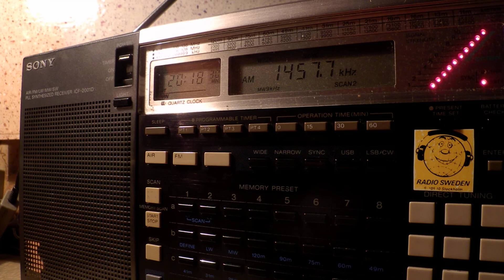02 12 2014 China Radio International in Hungarian to CeEu 2017 on 1457,7 Fllake